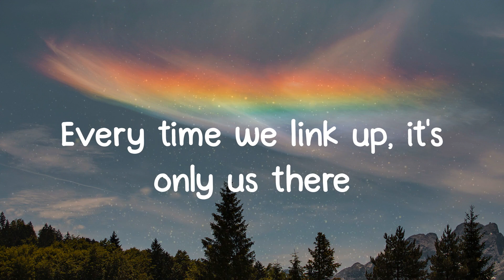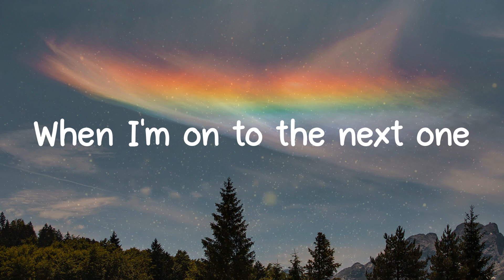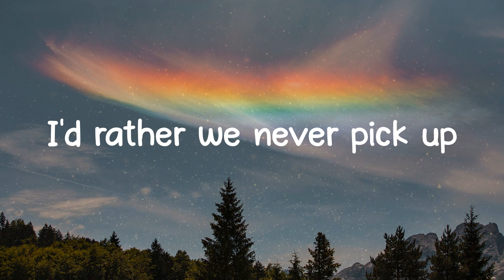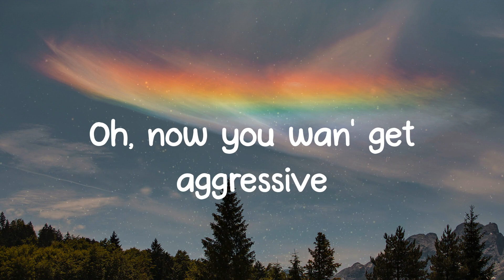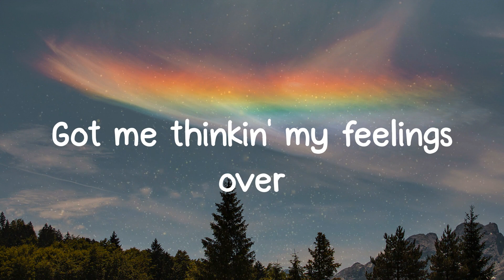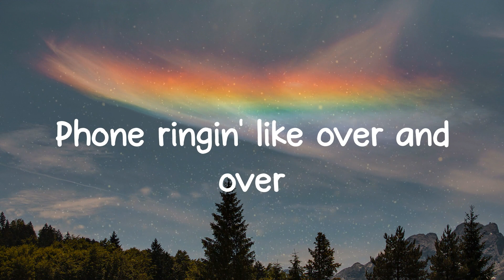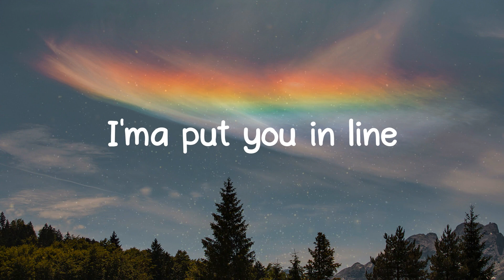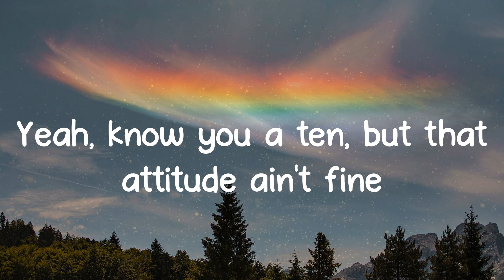Over - Lucky Daye (Lyrics)